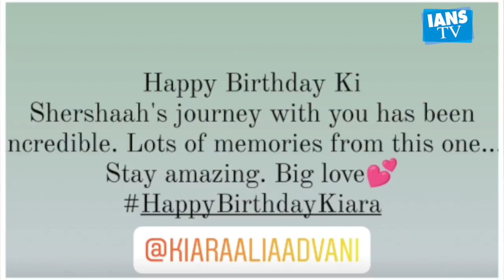Sidharth Malhotra pens an adorable birthday note for rumoured girlfriend Kiara Advani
एक्ट्रेस कियारा आडवाणी आज 29 साल की हो गई हैं। कई बॉलीवुड सेलेब्स ने सोशल मीडिया के जरिए अभिनेत्री को शुभकामनाएं दी हैं।